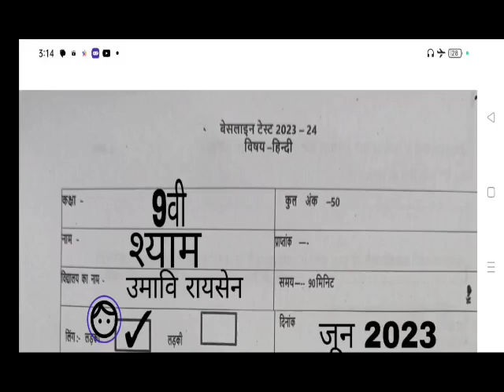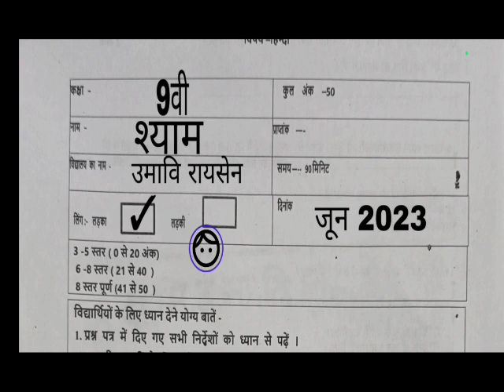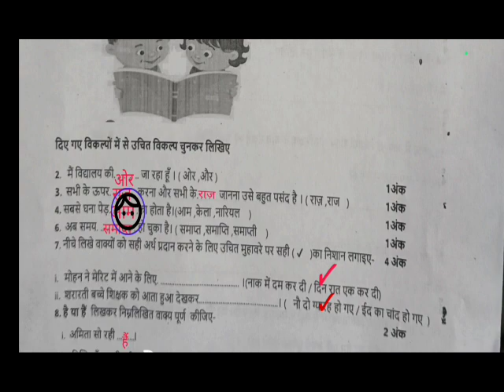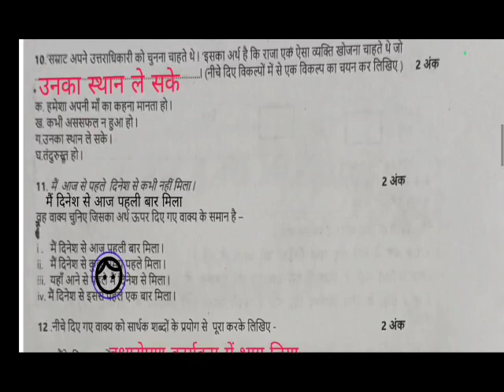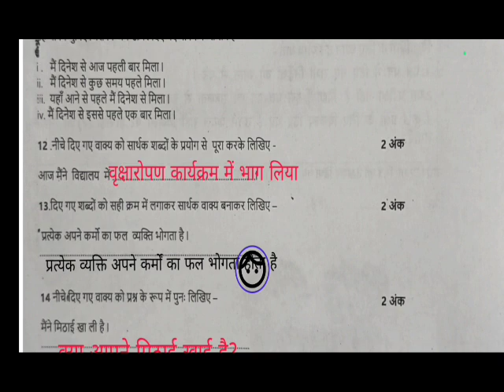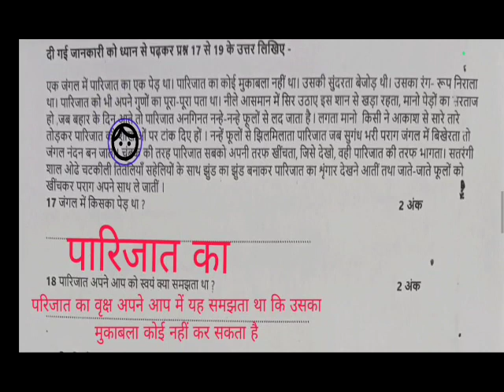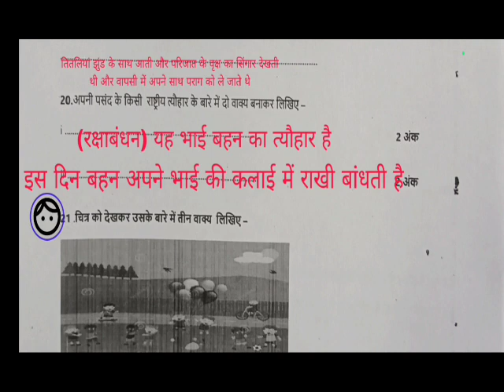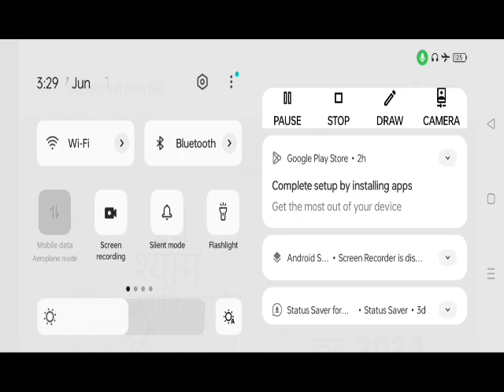बेसलाइन टेस्ट विषय हिंदी कक्षा 9वी वर्ष 2023 24 !! baseline test subject Hindi class 9th 2023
बेसलाइन टेस्ट
विषय हिंदी
संपूर्ण हल सहित
वर्ष 2023 24
class-9 baseline test, mpboard class 9 baseline test, mpboard class 9 baseline test
 2023-24, 9v hindi baseline test 2023-24, kaksha 9v hindi baseline test, 9v ka baseline test hindi, 9v baseline test 2023-24 mpboard, baseline test 9v hindi, kaksha 9v baseline test hindi, class 9 hindi baseline test mpboard 2023-24